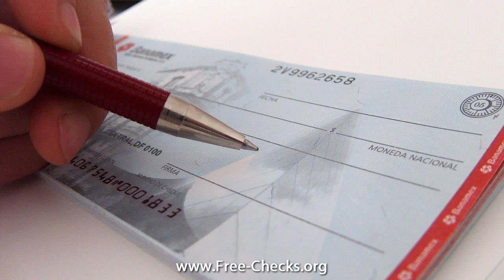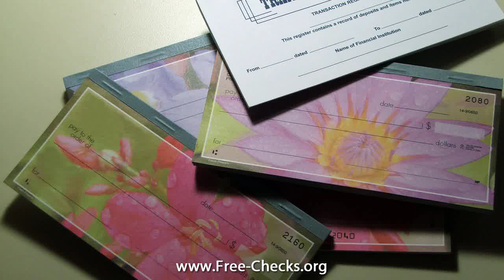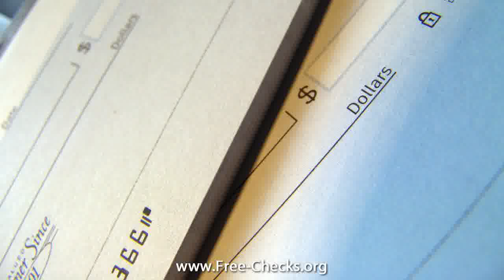free warrant checks